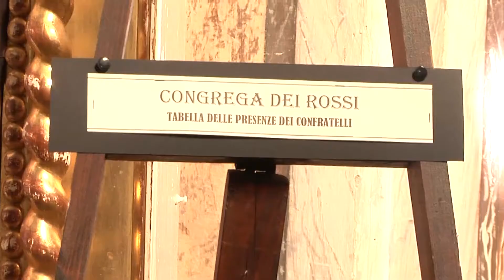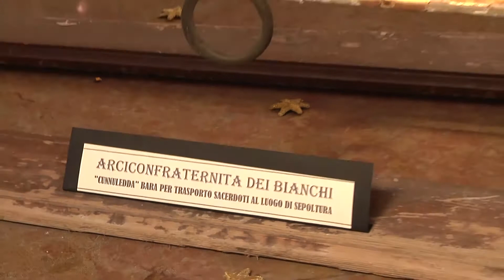IL BELLO E IL SACRO: IN MOSTRA A PROCIDA I TESORI DELLE CONFRATERNITE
Il Priore dei Turchini, Matteo Germinario, illustra i tratti salienti dell'esposizione che occupa la chiesa di San Tommaso: secoli di storia delle "congreghe" attraverso oggetti unici e poco conosciuti. Vediamo il servizio di Cristiano Esposito.